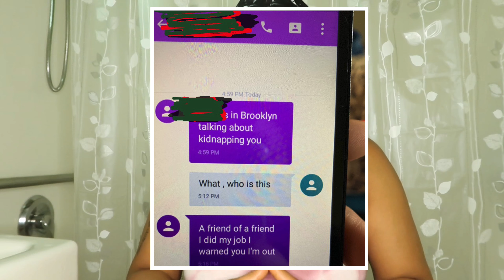I RECEIVED AN ANONYMOUS THREATENING MESSAGE + RECEIPTS | RIAHJAYSREALITY